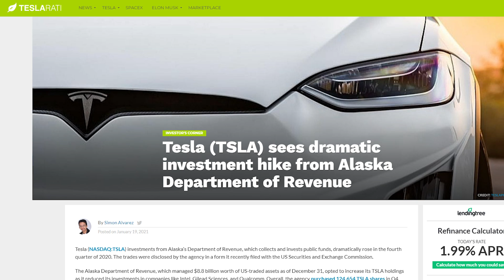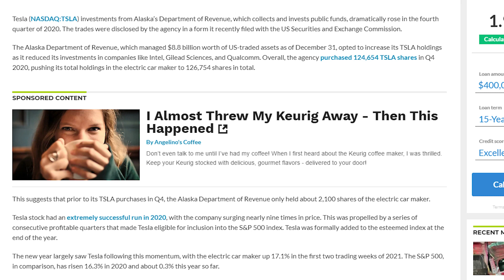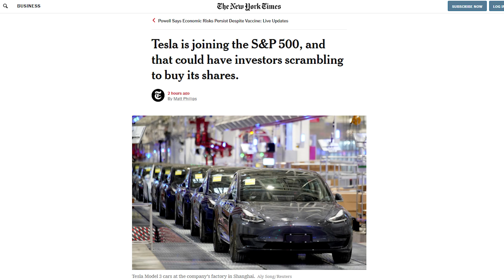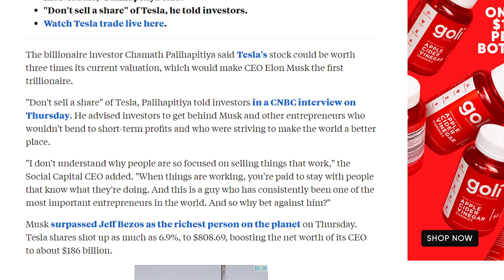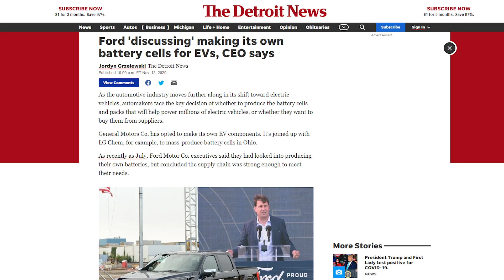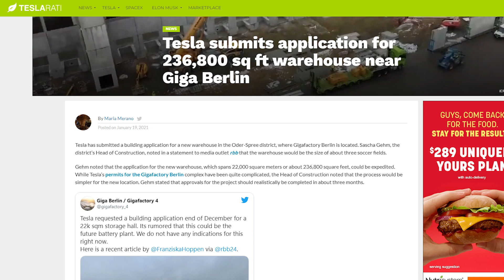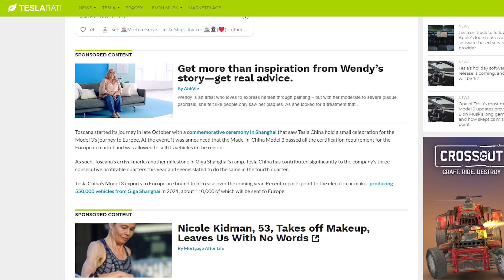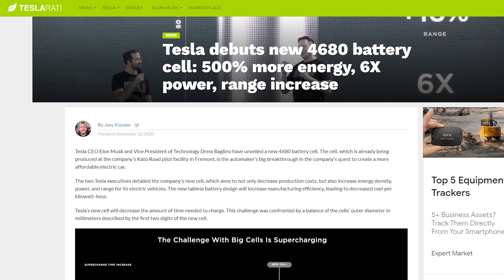TESLA STOCK GETS HUGE NEWS - Alaska Department of Revenue Just Bought Shares!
WELCOME TO EV STOCK NEWS!

Grab your Tesla/EV news with a cup of coffee

This channel will be dedicated to the world of Tesla along with its leader and the cars. Tons of amazing news coming out! New software and new vehicle information almost daily.